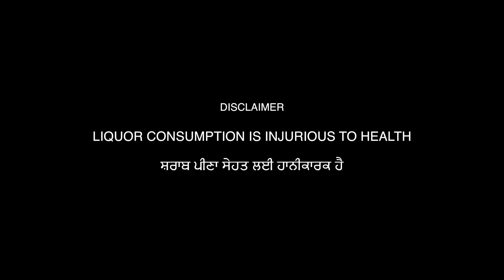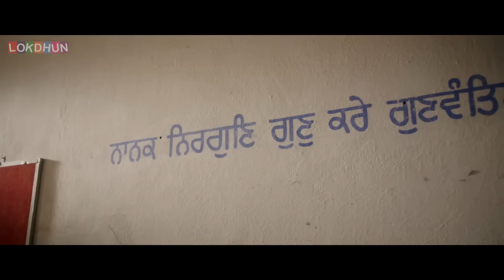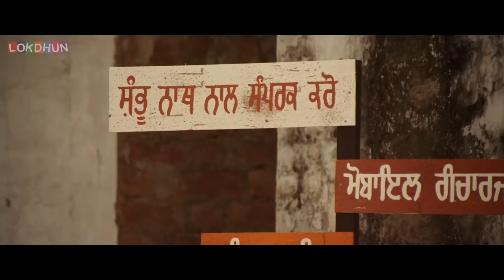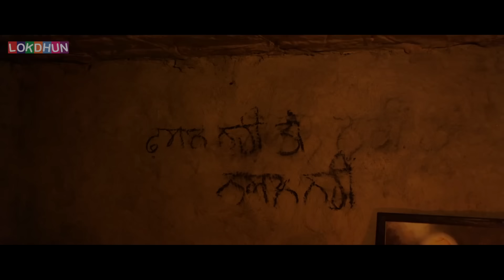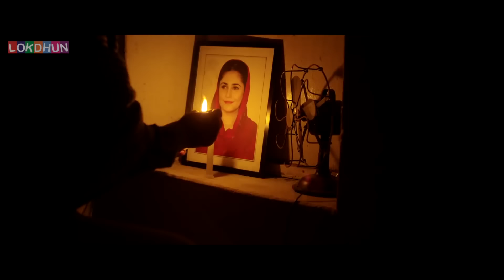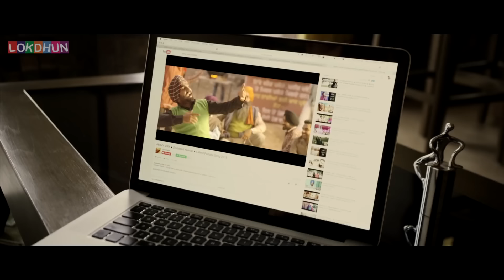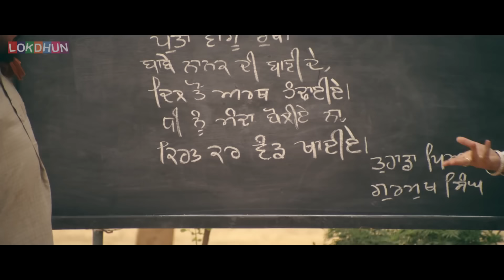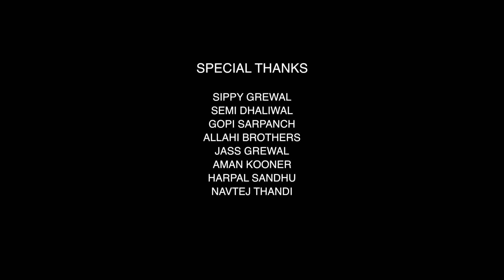Ardaas | Full Movie ਅਰਦਾਸ | Gurpreet Ghuggi, Ammy Virk, Gippy Grewal Latest Punjabi Movie 2024